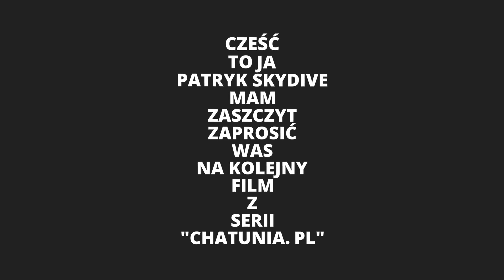Co z tą działką ? Co jeszcze znajdziemy na tej działce?Szok Właściciel płakał jak sprzedawał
Ręce opadają. Miało być jak zawsze. Geodeci, humus, szalowanie, zbrojenie, zalewanie, izolacja, bloczek itd. Tym razem jesteśmy dalej niż na początku. Sami zobaczcie .

Na moim kanale dowiecie się jak wybudować dom własnymi rękoma. A jeżeli nie zdecydujecie się na budowę we własnym zakresie to z całą pewnością wykorzystacie tą wiedzę podczas budowy. Na kanale pojawią się również testy i recenzje różnych urządzeń a także różnego rodzaje nowinki które zamierzam sprawdzić osobiście.